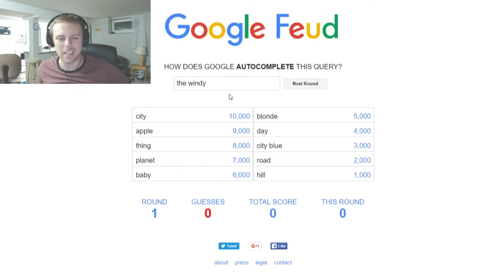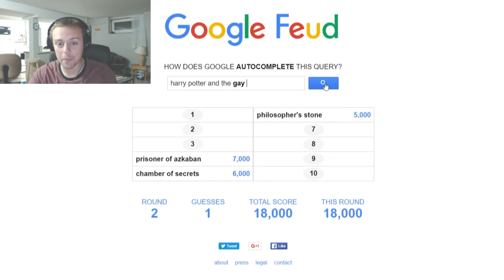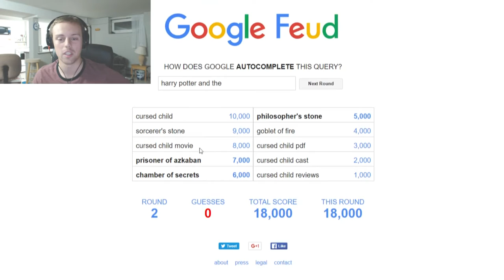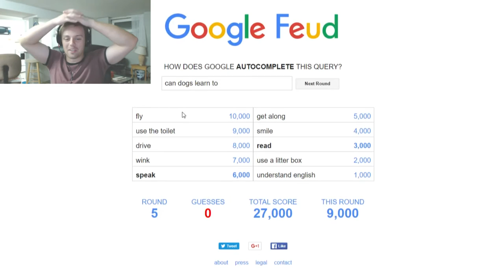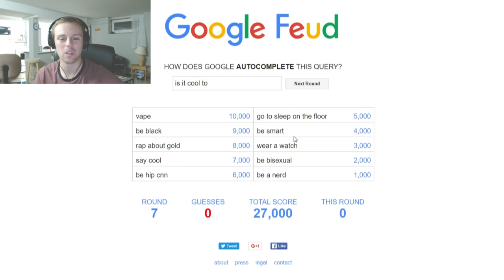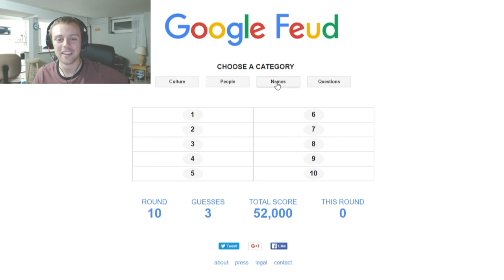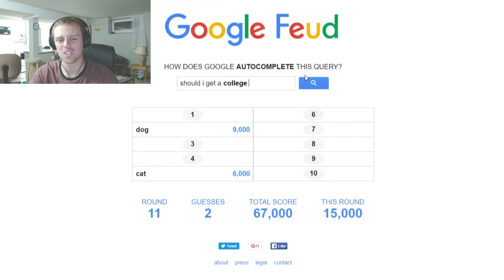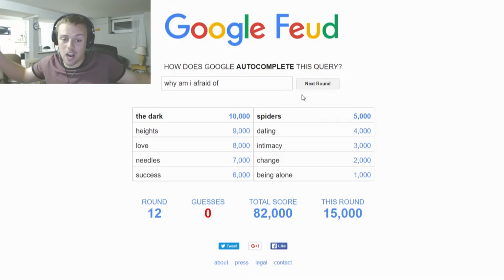Google Feud - Can Dogs Learn to Fly?!